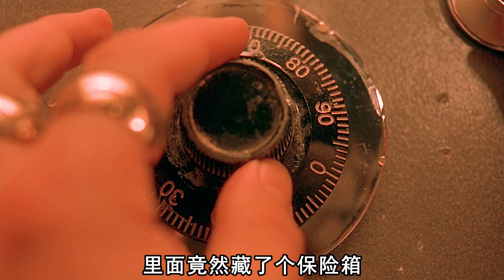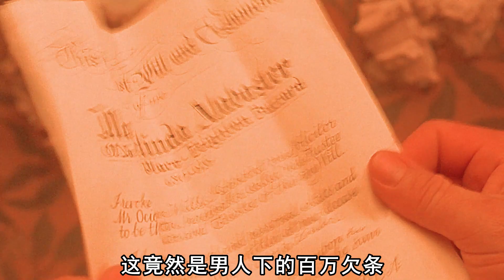迷你女孩出來看電視，結果被裝到了瓶子裏，科幻片，奇幻片，電影解說，小人